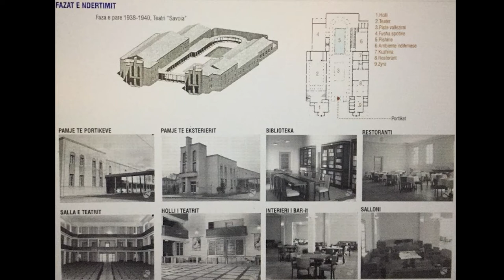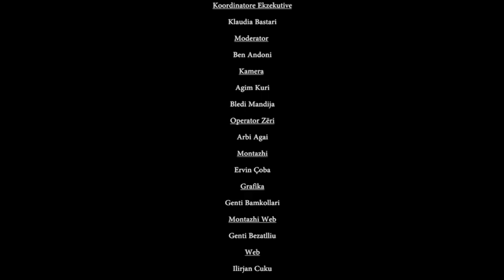Autor nga Ben Andoni - Skënder Plasari - 1 Tetor 2020